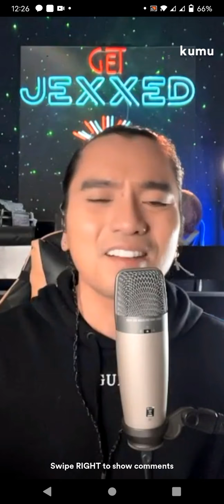Pangarap na bituin_ Jex De Castro